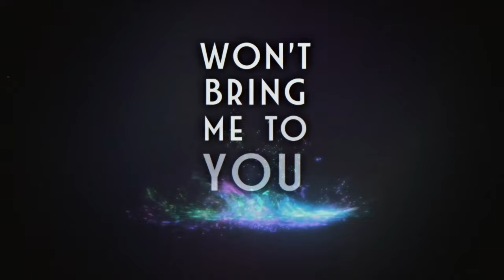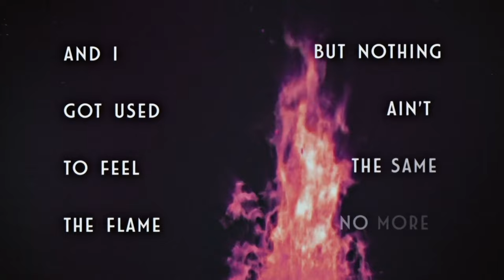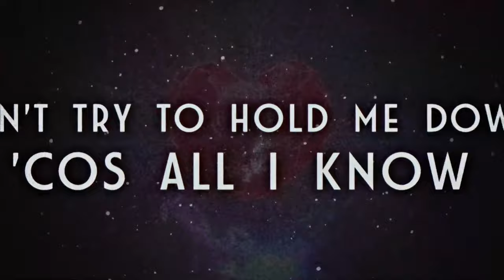CHAiLD - Hold On (Luxembourg Song Contest)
Meet CHAiLD, a 25-year-old singer-songwriter from Luxembourg.🤩

In his song "Hold On" CHAiLD deals with the challenges of love.💕

The song is now available on all RTL platforms.

Music & Lyrics: Jimmy Jansson, Thomas G:son, Peter Boström
Produced by Peter Boström, Jimmy Jansson, Thomas G:son
Backing vocals: Greg Curtis, Anna Sahlene
Publisher: FFD SARL - Beast Records

Publishers: Warner Chappell Music Scandinavia, G2 Publishing/Warner Chappell Scandinavia, peermusic Executive Producer: Tali Eshkoli Head of Production: Shai Barak Lyrics Videoclip by Avoxvision